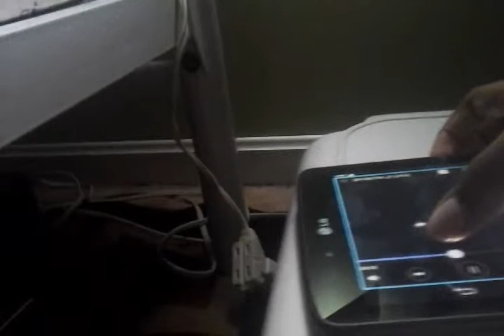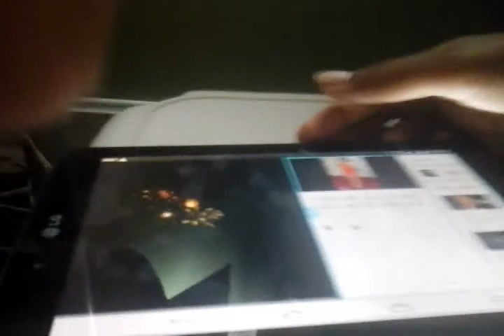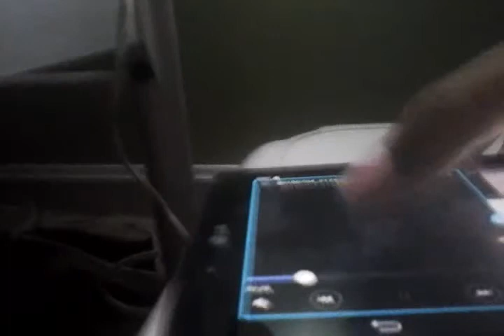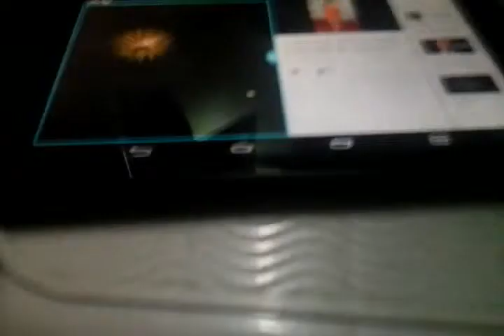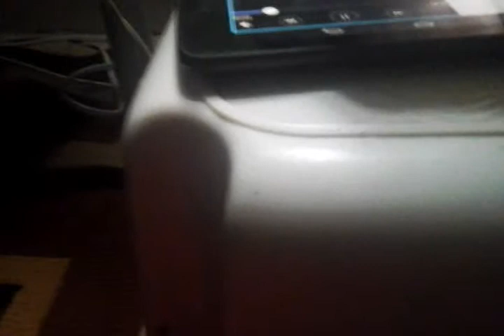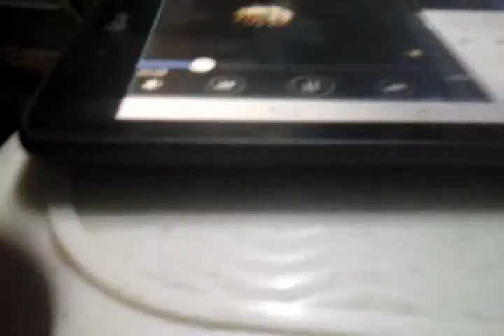56n the intended recipient